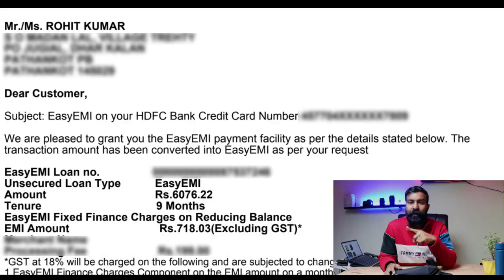Carbonado turtle thigh bag @186/- 😱